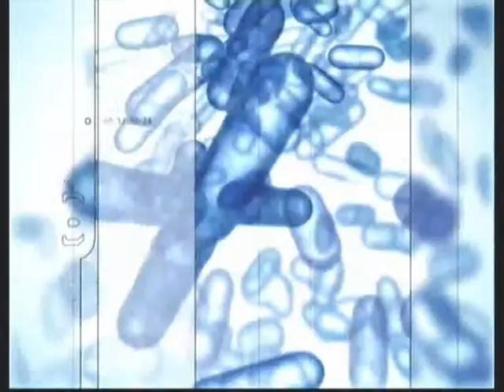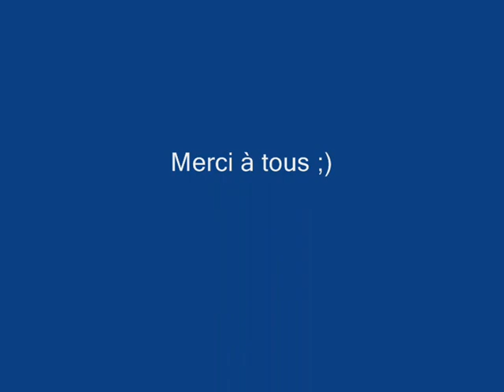Halo 2 - Montage 2005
Vieux montage sorti de derrière les fagots mais qui fait plaisir à revoir quand même :)